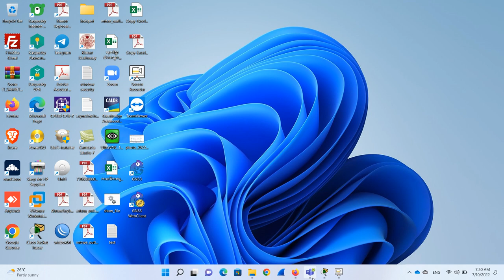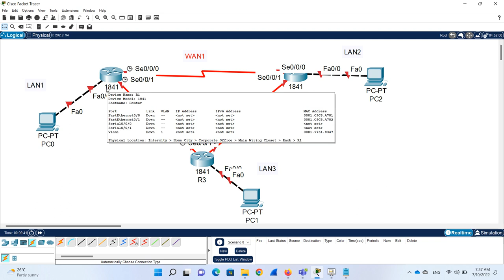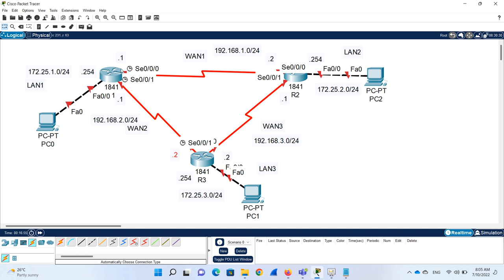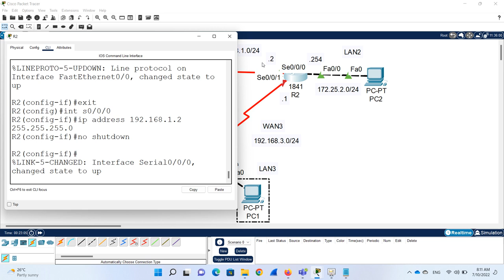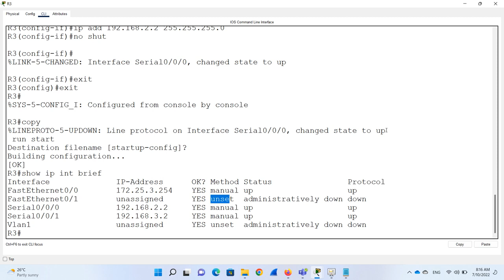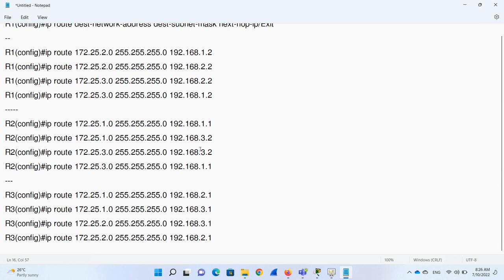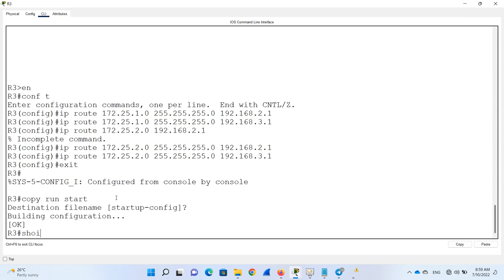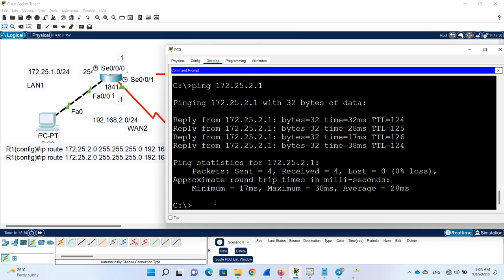Static Route Configuration Protocol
How to configure Static Route(No sound)